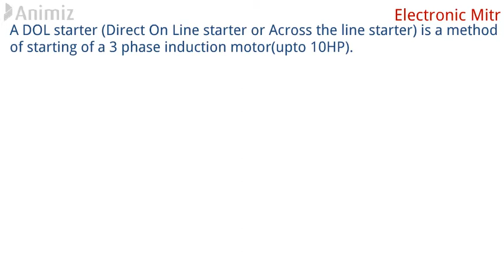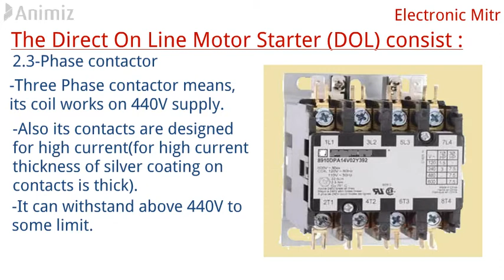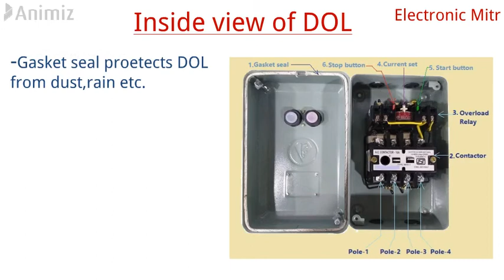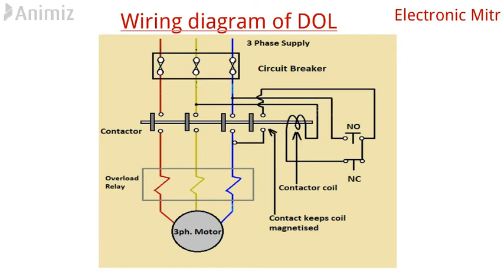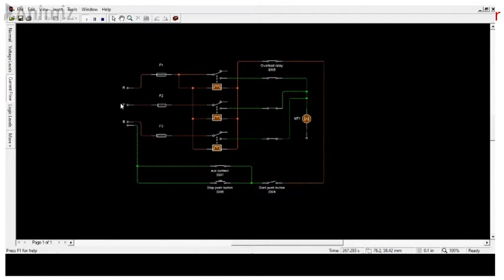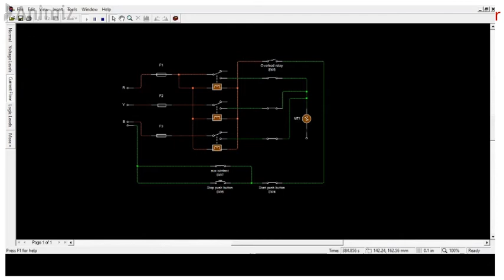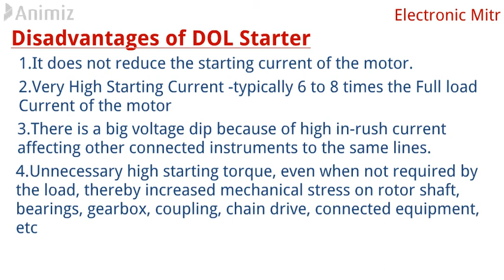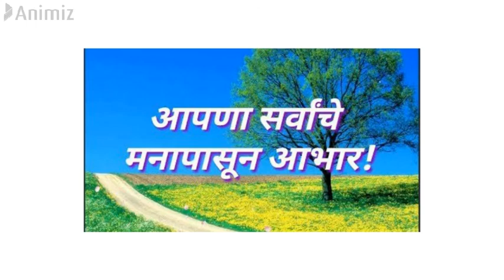Direct Online starter DOL in Marathi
In this video we are going to discuss Direct Online Starter working,its internal  parts,function of each parts,wiring diagram,working animation,advantages and disadvantages and some questions.